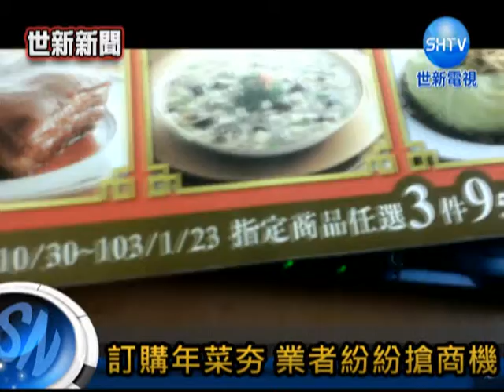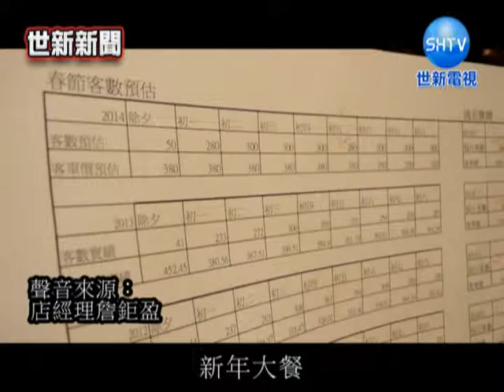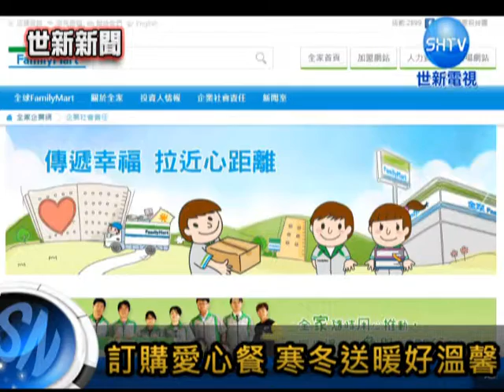102-1電視新聞製作【過年商機】